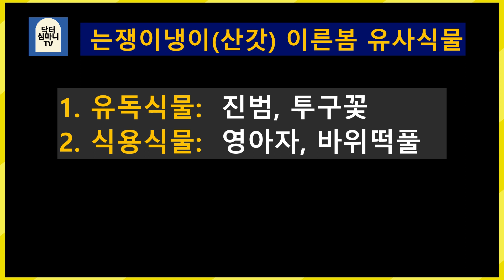산갓 박사 4/6강: 유사식물 구별법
# 전 세계 논문에 근거